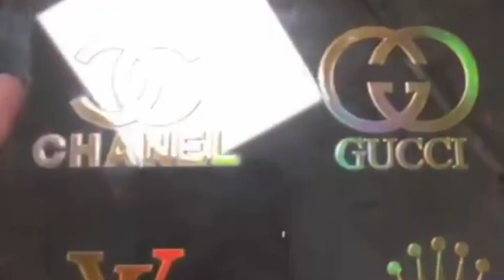PrintLinks|Print Gold and Silver on Rigid materials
want to print Gold or Silver on your materials?